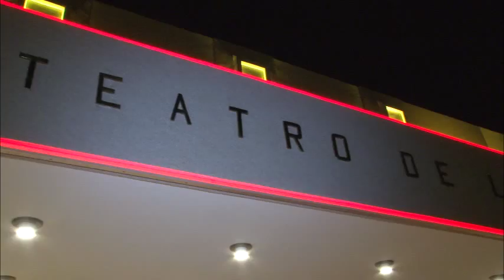TOM recibe a aragüeños por segundo fin de semana consecutivo